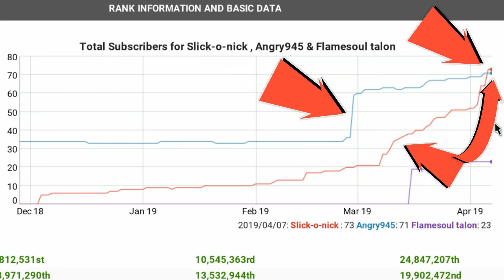I FINALLY SURPASSED ANGRY945